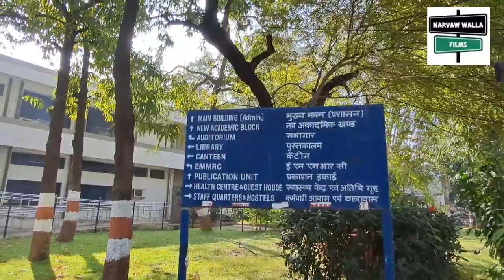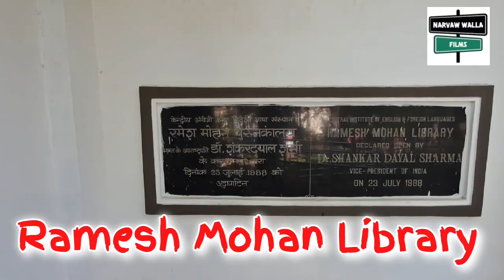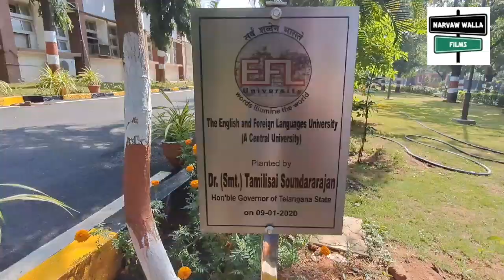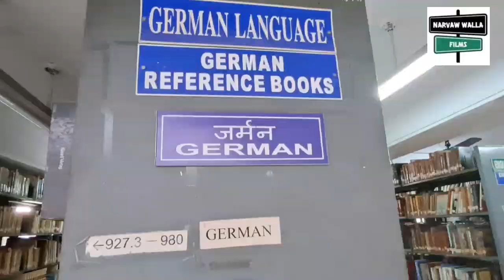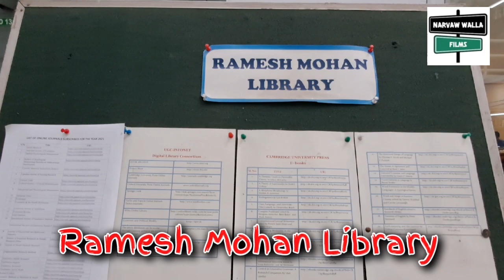EFL University Hyderabad | EFLU | The English & Foreign Languages University Hyderabad